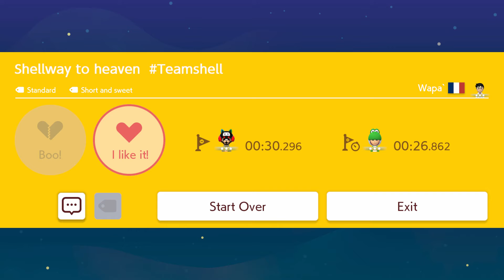[SMM2] Shellway to Heaven TeamShell by Wapa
9FF-VMX-KGF